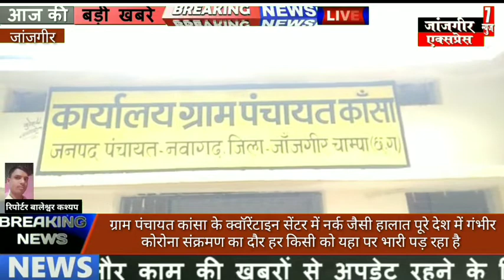ग्राम पंचायत कांसा के क्वॉरेंटाइन सेंटर में नर्क जैसी हालात पूरे देश में गंभीर कोरोना संक्रमण का दौर